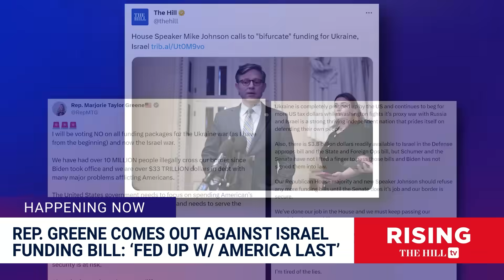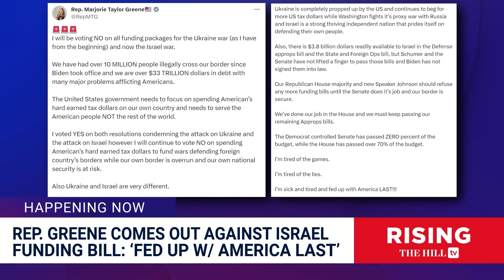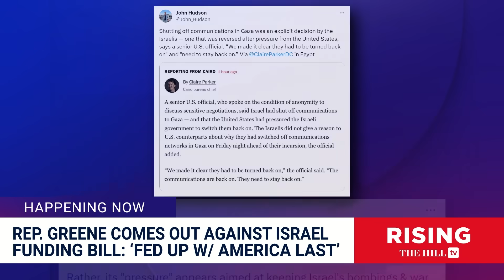NEW: MTG Will Vote NO On Israel War Funding; 'FED UP With AMERICA LAST!'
Jessica Burbank and Robby Soave give the latest update on Israel-Hamas war, including Israel's expansion of its ground assault.